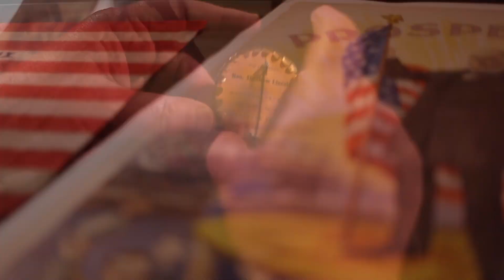Connecting with History: The David and Janice Frent Collection of Political & Presidential Americana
The David and Janice Frent Collection of Political & Presidential Americana is widely regarded as the largest and most comprehensive collection of its kind ever assembled. Expected to span several auctions during 2017 and 2018, the collection includes everything from buttons to banners, from George Washington up through recent elections.